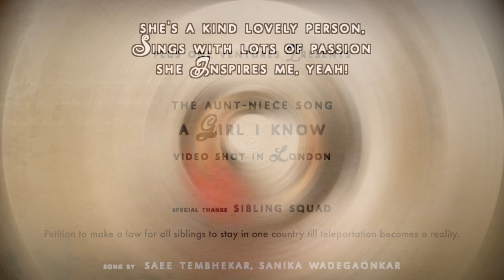A Girl I Know | Aunt-Niece Song | Saee Tembhekar | Sanika Wadegaonkar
A girl I know is an aunt-niece song who live across continents and write songs for each other on their birthdays!

Sanika wrote the song for Saee's birthday and she added a few verses to make it into an 'actual song' and released it for Sanika's Birthday!

This song is to celebrate the love for our bond!
Video Shot in London
Special Thanks : Siblings Squad

A Girl I know (the aunt-niece song)
There's a girl I know, she's on the radio
She sings so beautifully

And this girl I know, she has videos
That she uploads on the TV

There's a girl I know, Oh Oh Oh

There's a girl I know, Oh I'v seen her grow
First saw her when she was a little baby
And this girl I know, feels like the fresh first snow
She knows how to make everyone happy

There's a girl I know (Cette fille que je connais)

she wakes up in the Morning doing alright
Takes a quick bite and with a smile bright
With the kindest heart you've ever know
She takes one day at a time and says, C'est bon!

Je t'aime ma cherie, tu sais?

There's girl I know who's like an espresso
With her around, you can never be gloomy
And this girl I know, I met so long ago
I wish she stayed a little closer to me

Close to me, Oh Oh Oh

She's a kind n' lovely person,
Sings with lots of passion
She inspires me, Yeah!

Petition to make a law to make all siblings stay in one country till teleportation becomes a reality

Read in detail about the song (Time Signature, Tempo, Scale etc on my blog)

Saee Tembhekar songs
Listen to marathi songs on youtube
Old marathi songs on youtube
Marathi Cover songs
Marathi unplugged songs on youtube
Marathi Bhaavgeet
Marathi bhavgeet
Marathi bhaktigeet
Marathi serial title song
Hindi unplugged songs
Old hindi cover songs

Marathi movie songs
Marathi movies
Marathi music
Marathi album song
Marathi album
Marathi evergreen songs
Marathi emotional songs
Sudhir Phadke